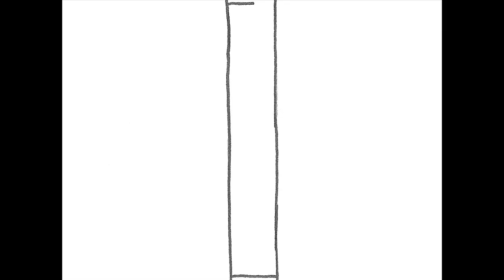Composition / Animation (Spring Semester 2015)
College of the Redwoods' Art 10 (Color and Design) Composition Animation project, spring semester, 2015.